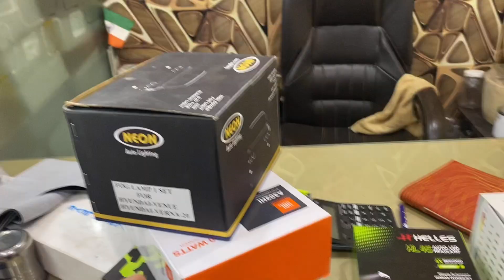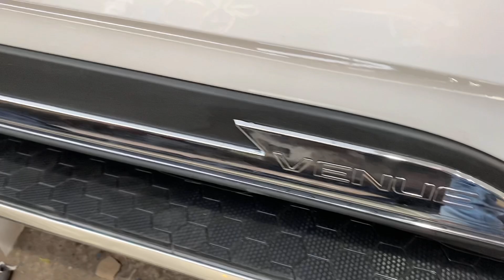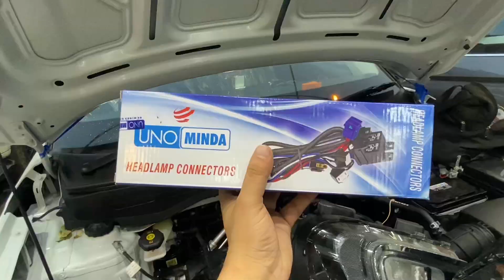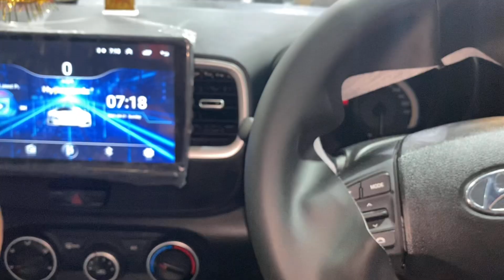Hyunai Venue 2021: The ULTIMATE Modification ✌️😉 | 2021 Venue Modified | Venue iMT | Venue S Plus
Hey,
Hyundai venue 2021: The ultimate modification | 2021 Venue modified | 2021 Venue Modified | Venue iMT | Venue S Plus.
This time we are modifying venue 2021 model and the same venue modification also can be applied on venue imt 2021, venue s plus 2021, venue 2021, new venue 2021, venue top model 2021, venue base model 2021. Needless to say this hyundai venue modification is generic and can be applied to any Indian road.
The shop is situated in Karol Bagh, New Delhi.

venue modification, modified new hyundai venue 2021 interior decoration, bucket seat covers, hid, arm rest, android system, component speakers.